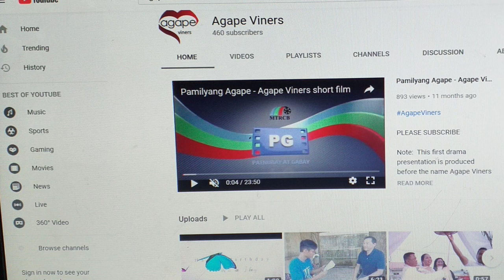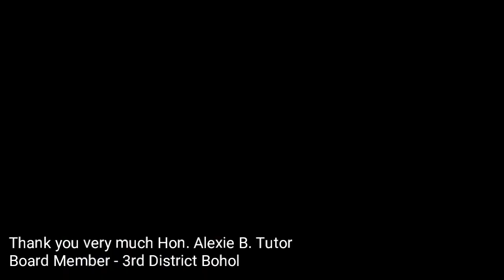Talkshow with Congresswoman Alexie B. Tutor